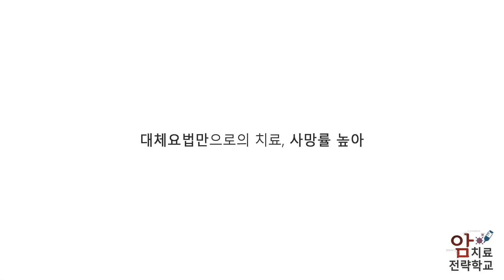대체요법만으로의 치료, 사망률 높아 - 류영석 원장